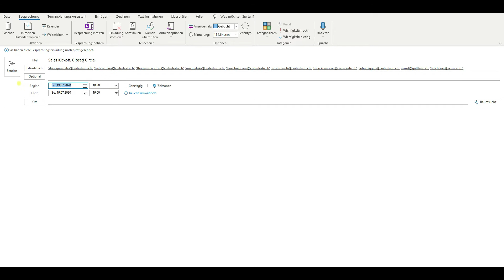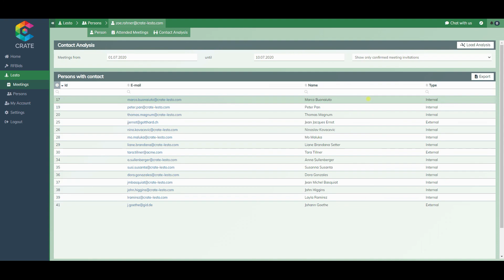Crate Lesto - How it works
See how you can protect your employees and break infections chains within your company, thanks to Crate Lesto. Fast and effective.